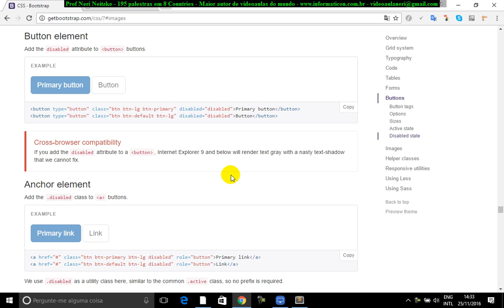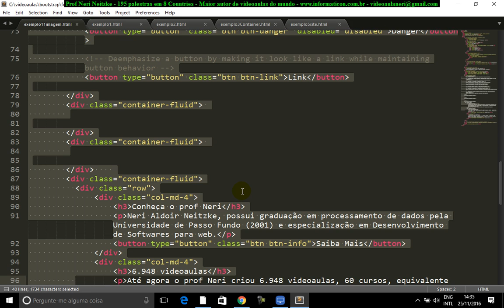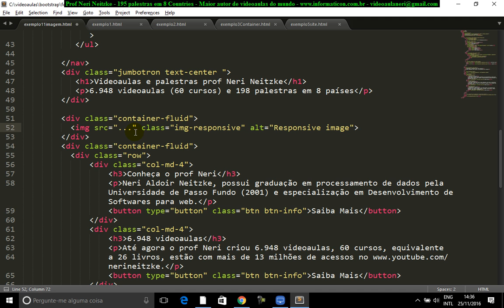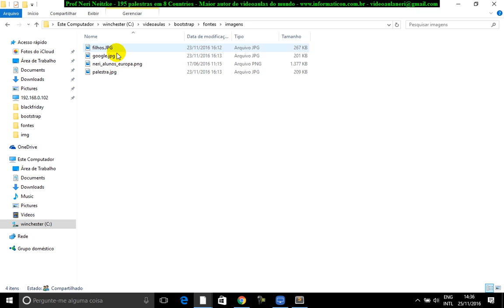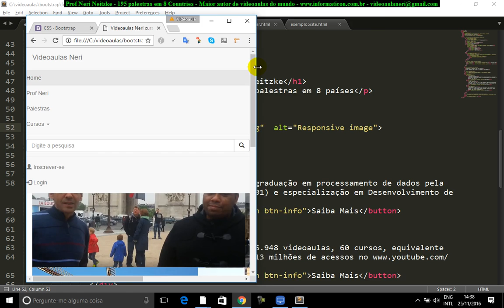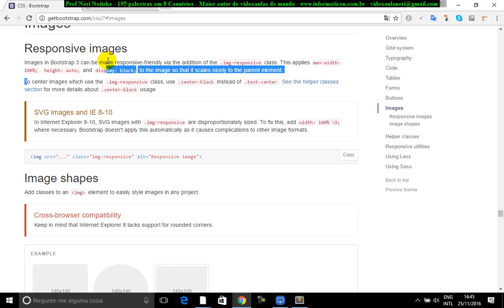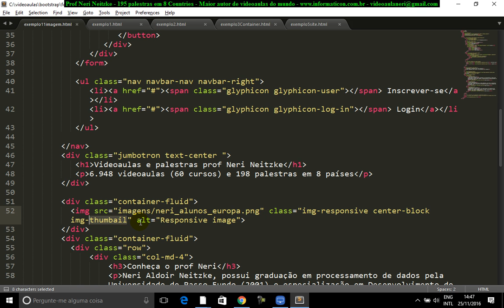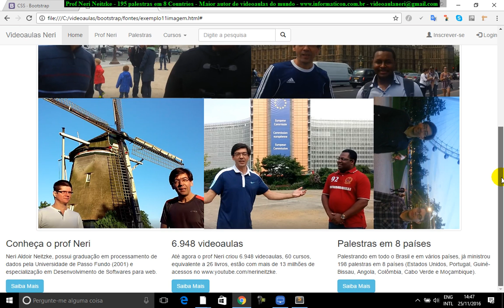aula 6963 bootstrap imagens img responsive center block rounded circle thumbnail